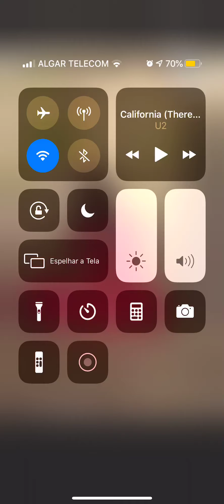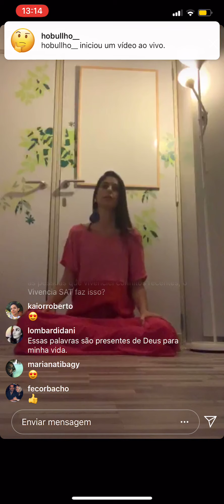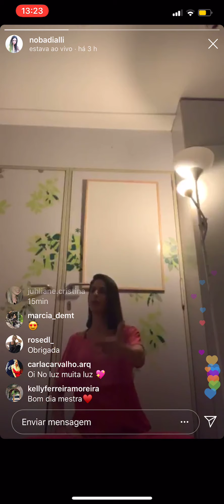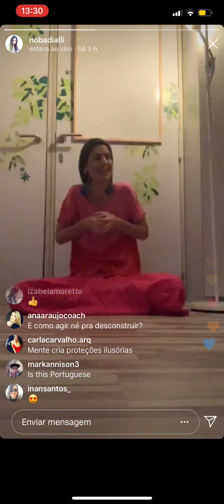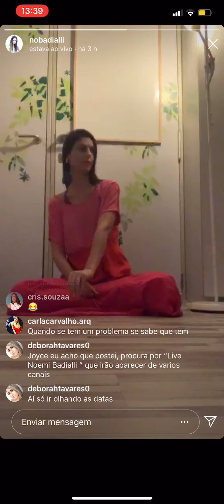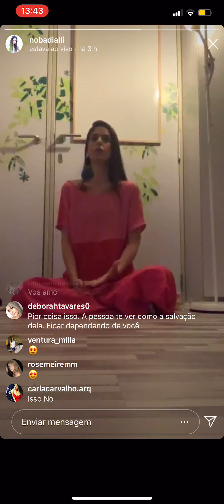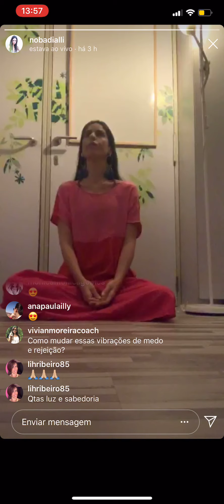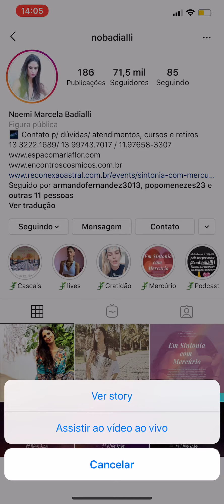Live do Instagram - Noemi Marcela Badialli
20/07/19 parte 1 (a parte 2 voltei pra gravar e não estava salva)